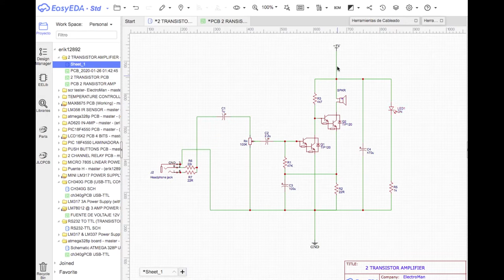HAZ UN AMPLIFICADOR DE AUDIO CON SOLO 2 TRANSISTORES (TIP120)!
En ésta ocasión realizaremos un pequeño amplificador de Protoboard con solo dos transistores darlington BJT NPN TIP120 con solo 5 Volts de alimentación.
Sin duda alguna un proyecto bastante útil y funcional para los apasionados por el audio y la electrónica.